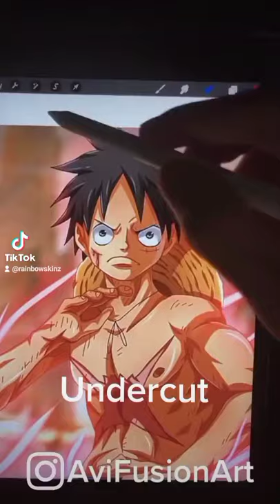One Piece Zoro with an undercut | New hair style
Watch my LATEST Vlog here: Top 10 Tips of how to grow you TikTok following in 2021

If you would share my video as well i would be more than grateful!